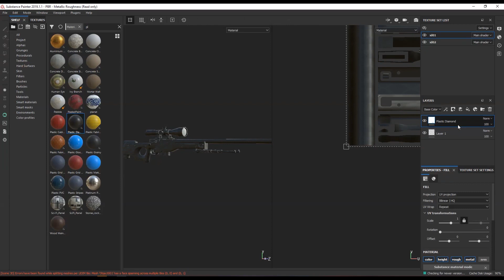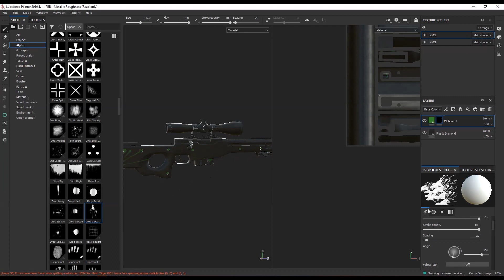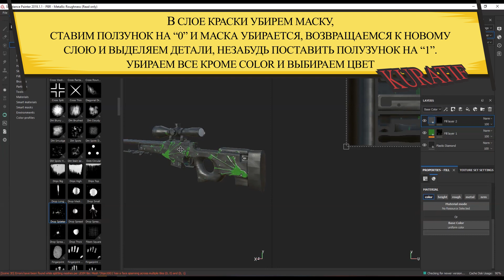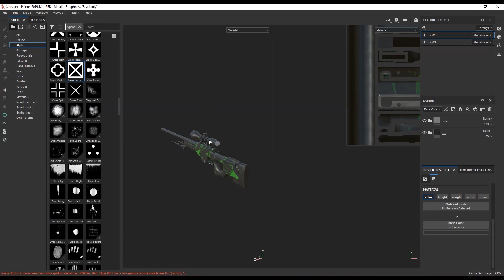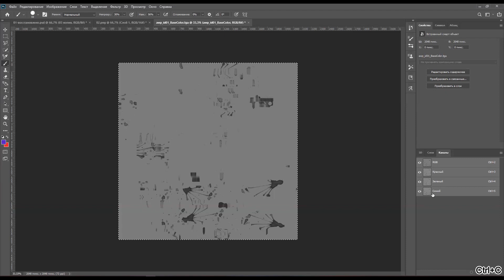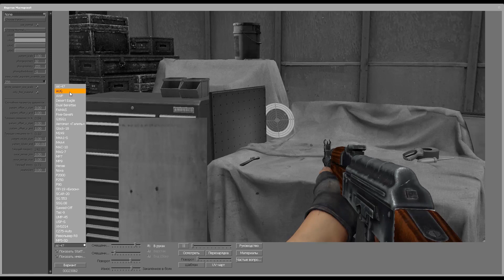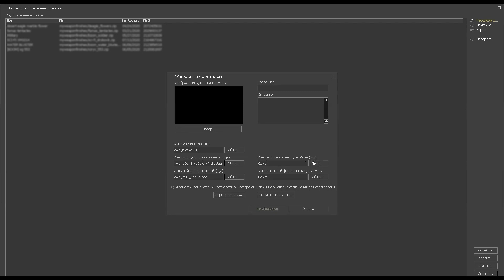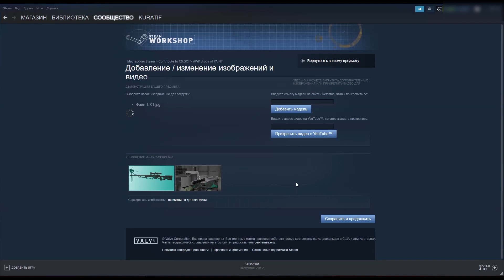Как нарисовать свой СКИН для CS GO (кс го) в substance painter и выложить его в мастерскую. ТУТОРИАЛ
В этом туториал я хочу Вам показать как нарисовать свой скин  для cs go (кс го)  в substance painter и выложить его в мастерскую steam. Для этого Вам понадобятся программы: substance painter, photoshop, vtfedit и сама игра ксго. Также не забудьте проголосовать за мои скины кс го в мастерской. Спасибо!